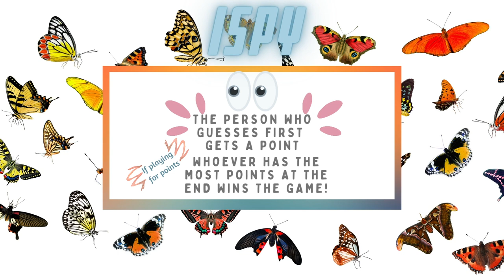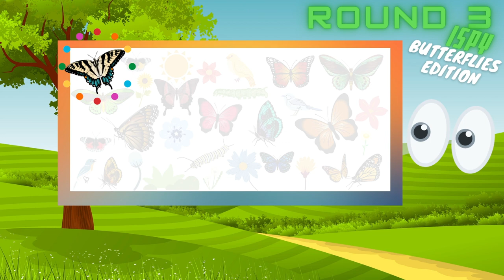🔎 Kids iSpy Butterflies Edition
🌟Enjoy this original iSpy activity for
Ice Breakers 🧊
Connection Activity ∞
Communication and Language Development Practice🗣
Brick and Mortar Educational Brain Break 🏫
Virtual Learning Brain Break💻

Original game production 🖥
Lashae's Lens

Songs🎶
Dream Escape - The Tides
Float - Geographer